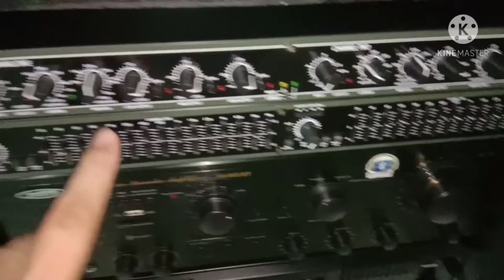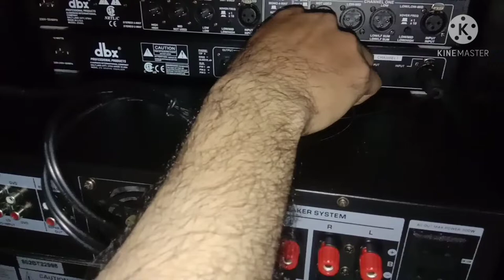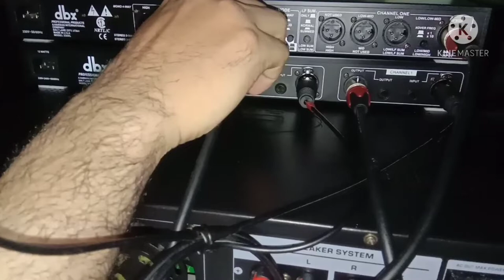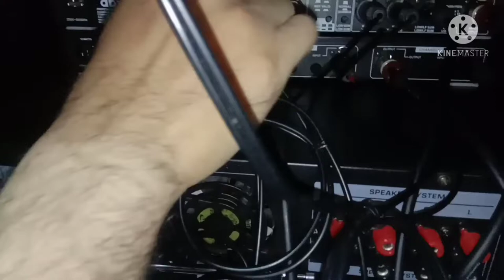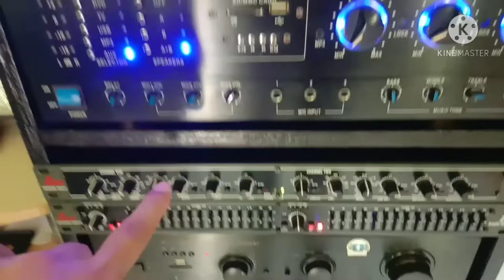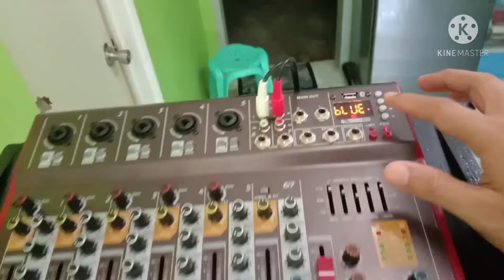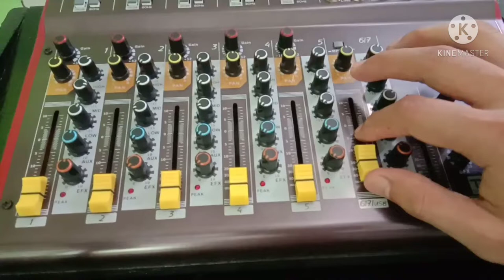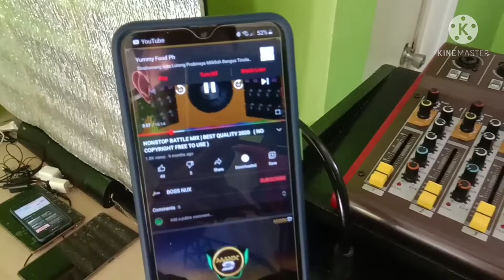How to set up 3 amplifiers | Mixer | Eq | Xover | 3 Amp Low Mid High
mini sounds system
basic set up
beginners tutorial
sound testing